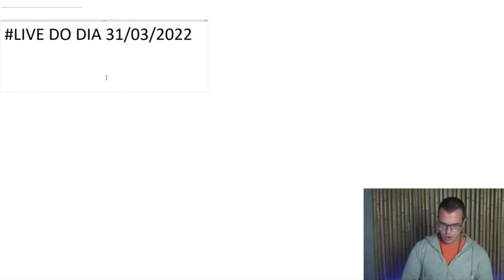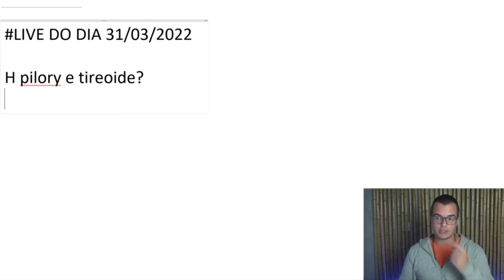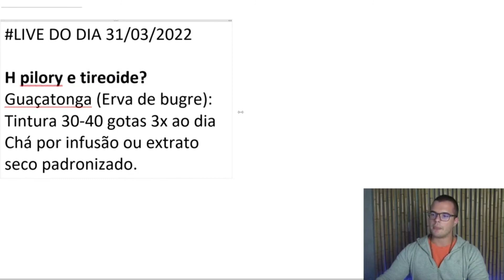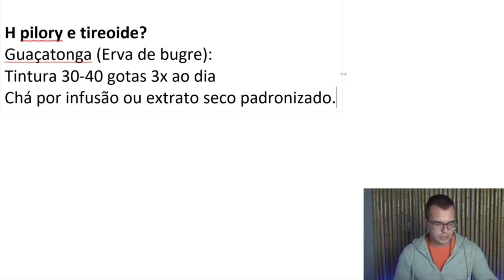Remédio natural para o estômago - Elimine a H. Pylori | Matheus Colombo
✅ QUER APRENDER A FAZER TINTURAS DE ERVAS MEDICINAIS?

Adquira agora o meu Guia de Como Preparar Tinturas de Ervas Medicinais em casa 👇